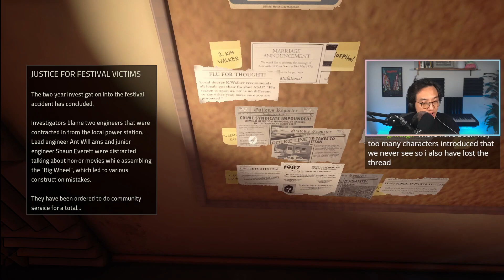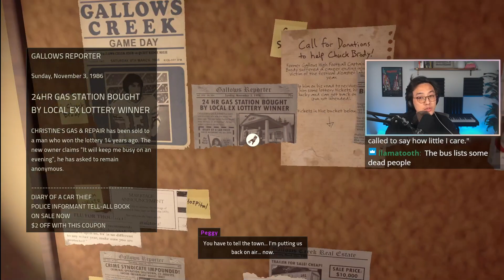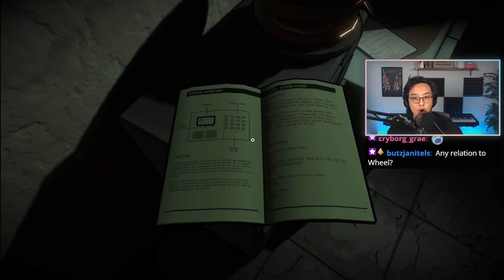"alright our last caller just met their demise, but now here's M83 with Midnight City" [Stream Vod]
This video came from my Twitch stream! If you want to catch these live, I stream every Monday, Wednesday, and Friday at 3pm PT!